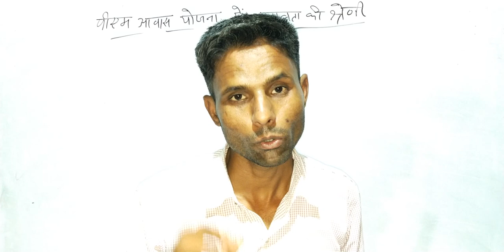PM आवास योजना अब यें होंगे अपात्र